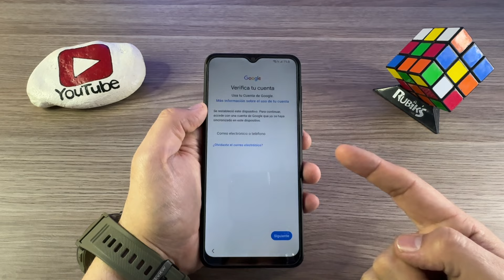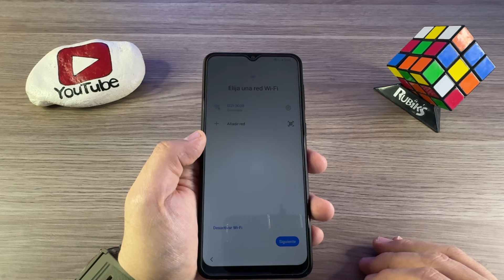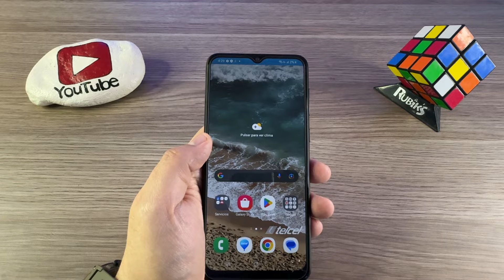COMO ELIMINAR BLOQUEO GOOGLE *Samsung A045M - A045F* con un clic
El dia de hoy me lñlego un Samsung A045 para desbloqueo google espero que les sirva